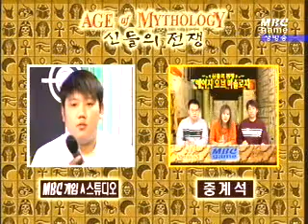aom 0121 10r 2b